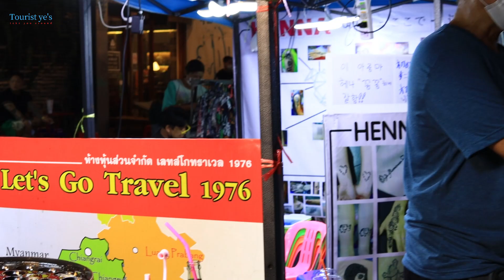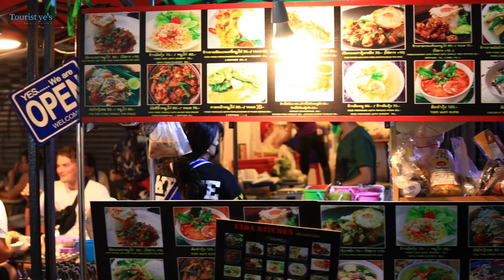Nightlife in Khao San Road, Bangkok, Thailand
The nightlife on Khao San Road in Bangkok, Thailand is colorful, grilled crocodile, fried insects, massage parlors, bars, gourmet snacks